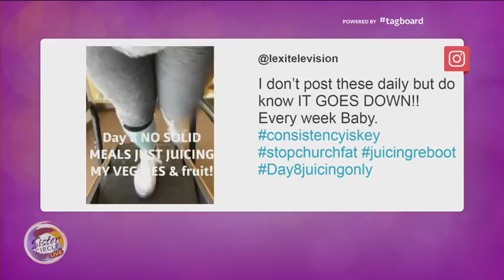Sister Circle Live | Gospel Singer & Actress Lexi